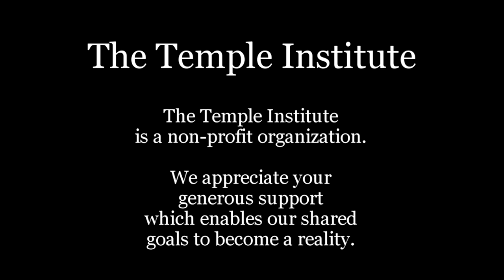Weekly Torah Study: Shelach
The unexpected in life by definition takes us by surprise. What preparations, what precautions can we take to soften the blow of the unexpected? Moshe made a change so minor before sending the twelve spies to Canaan we hardly notice it. But small as it was, Moshe's tweaking of Hoshea bin Nun's name changed the fate of the Israelites.

Shelach  (Numbers  13:1 - 15:41)
Parashat Shelach  is read on Shabbat:
Sivan 21, 5783/June 10, 2023

36 YEARS of the TEMPLE INSTITUTE
SHOW YOUR SUPPORT: